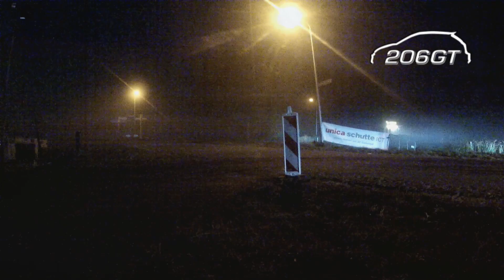Hellendoorn Rally 2014 MAXIMUM ATTACK_HD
This is Rallying - My best of the Hellendoorn Rally Netherlands  [Pure Sound, Highlights]